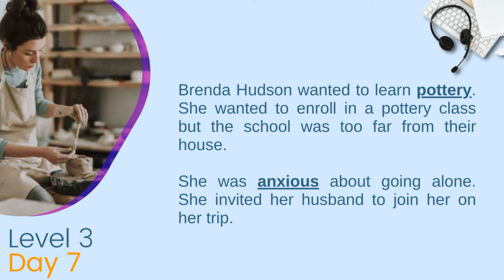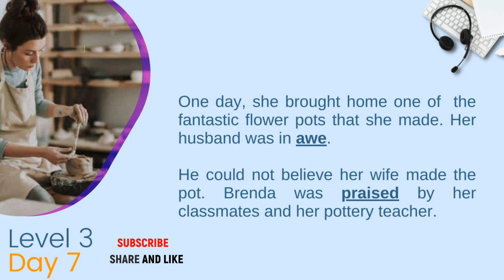English Listening Daily Level 3 Day 7 | Speak Fluent English | Reading Practice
➡️This English Listening Daily is for ESL Level 3 students. Level 3 paragraphs are composed of compound sentences in English using the SIMPLE PAST TENSE. There will also be idiomatic expressions and collocations. By listening daily to the paragraphs read, students of the English language can better learn the language  by listening to the paragraphs. The English reading practice can may also improve English pronunciation and English accent if done regularly.

➡️It is best for English beginners to start with Level 1. When you finish all level 1 reading practice, it is better to move to English Listening Practice Level 2.

➡️ Tips in Learning:

1. Read Along. The short story is broken into sentences for better reading and understanding;
2. Practice Pronunciation. There is a short pronunciation exercise in the middle of the activity. Be sure to follow the correct pronunciation;
3. Again, Read Along. The short story is now presented in paragraphs. Reading it again will help you understand better and become familiar with the words used.
4. Repeat. If you think that you need more exercise, you may repeat the reading along as long as you like. You may also check other listening exercises.

➡️READ, WRITE, LISTEN, and LEARN.

ENGLISH LISTENING PRACTICE is VERY IMPORTANT.

Most English language learners focus on speaking. Why not? But do you also know that listening is as important as speaking?

Yes, you practice and learn even while listening. It is important that you spend learning time listening and speaking. Listening and Speaking go together. If you are a good speaker, you are also a good listener and vice versa.

Start your listening practice TODAY, not TOMORROW, but TODAY. Our videos are here to help.

Enjoy listening!